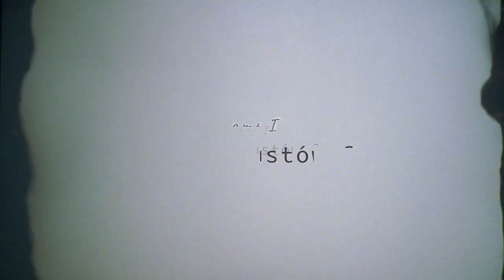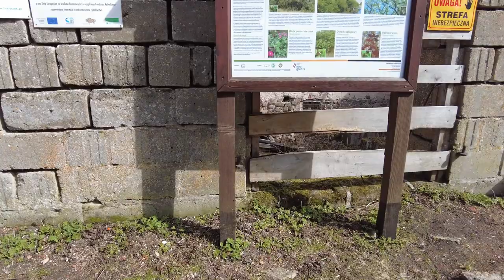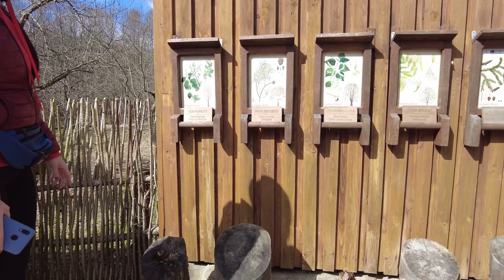Greenwelo. Августув Сувалки. Интересные места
Проехали по красивому маршруту от Августова до Сувалок. Часть на велосипеде (60 км), часть на машине.
Приглашаем посмотреть на памятные и просто красивые места вместе с нами.
Да, эксперимент с использованием Brompton и Travoy Burley не удался. Точнее, не так. Он даже слишком удался. Теперь нас на такие поездки не затащить вкусным пряником ). Только с использованием четырёх колёс и по-возможности покатушки в округе от места стоянки (остановки).

00:00 Вступление
02:07 Августув
11:29 Августовские шлюзы
17:14 Jezioro Białe Augustowskie
21:54 Где-то под Августовым
23:30 Выехали на асфальт
23:44 Хата Бабы Яги
25:28 Некст дэй
27:08 гора ЦИСОВА
31:06 Turtul
38:28 Фото
39:12 Краши